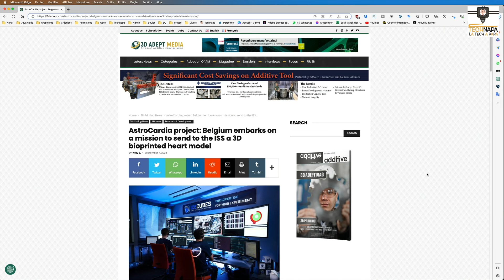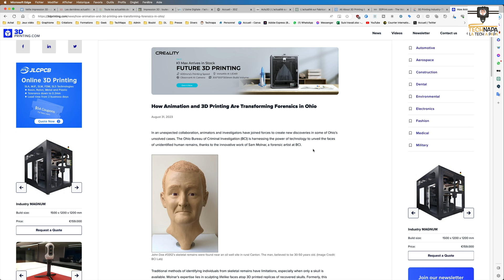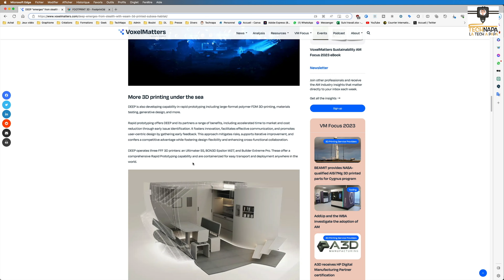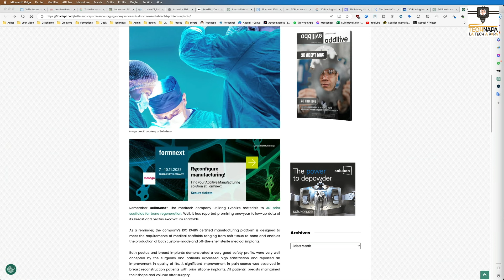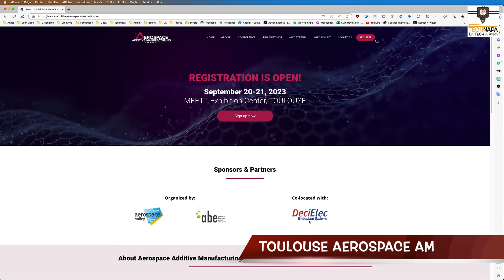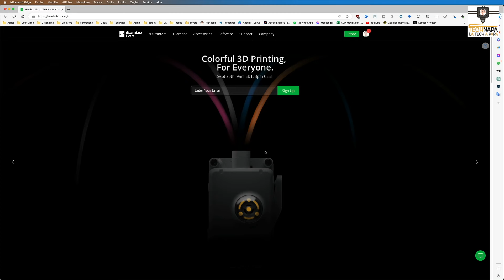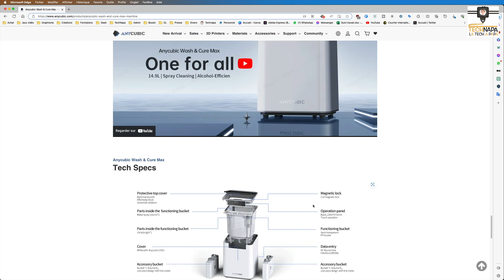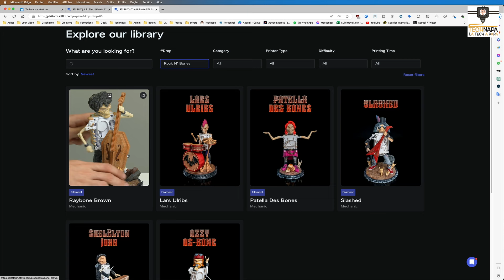🚀🔥 Technap'News : l'actu de l'impression 3D ! Semaine du 27 août au 10 septembre 2023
Bienvenue dans ce nouvel épisode de TechNap'News, votre source incontournable pour tout savoir sur l'actu de l'impression 3D !

Dans ce nouvel épisode je plonge dans une variété de sujets allant du projet belge Astrocardia sur le vieillissement du cœur dans l'espace, aux avancées en médecine légale aux États-Unis grâce à la photogrammétrie. Je vous présente également des spaghettis 3D innovants de Barilla et BluRhapsody, ainsi que les dernières machines sur le marché comme les imprimantes 3D Anycubic Kobra 2 Series et Comgrow T500. Sans oublier les événements à ne pas manquer, notamment un salon dédié à la fabrication additive dans l'aérospatiale à Toulouse, et les derniers drops de STLFlix sur les thèmes des "Elfes des bois" et "Rock and Bones". Ne manquez pas ce tour d'horizon complet de l'actualité de l'impression 3D !

Sommaire :
00:10 Les petits belges dans l’espace
02:41 Les experts ont une Ender 3
04:30 L'impression 3D et les méduses
05:56 L’impression 3D pour nettoyer les océans
07:13 Reconstruction thoracique :
08:58 Barilla sauce Ender
10:35 Just Print It!
11:25 Toulouse Aerospace AM
12:20 Le monde coloré de Bambu Lab
13:10 Anycubic Kobra 2 Series
14:42 Anycubic Wash and Cure Max
16:24 Comgrow voit grand et vite
17:21 Drops STLFlix de la Semaine